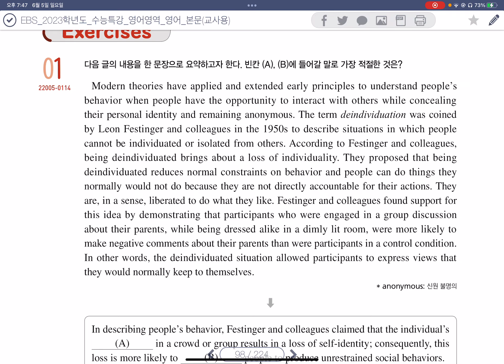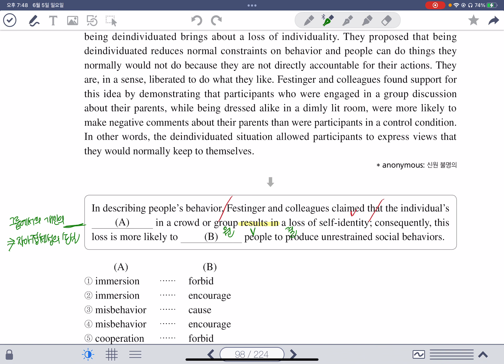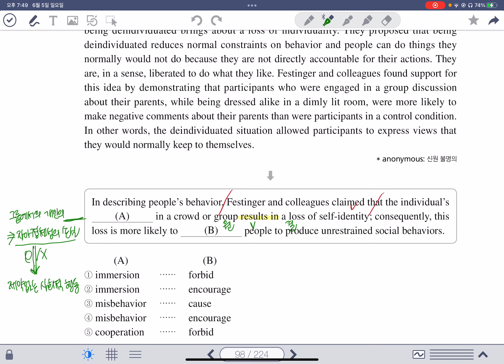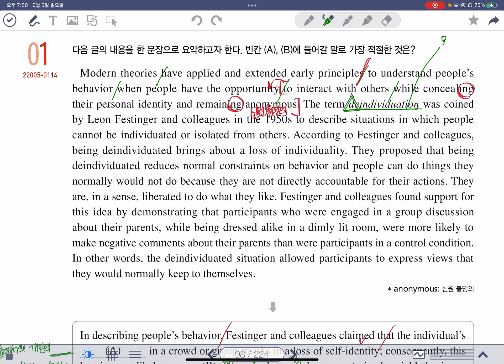20 15과 1번